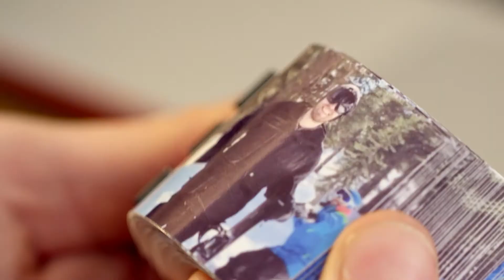HP | Social Paper